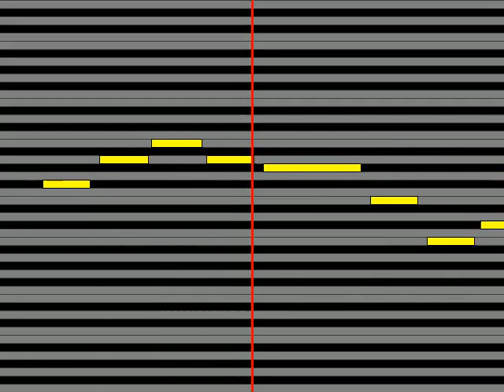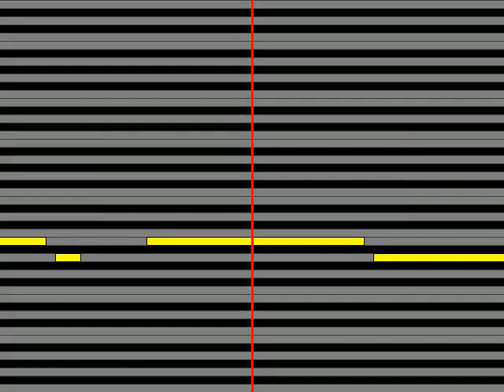【ガイドメロディ】 中村 中 AM零時